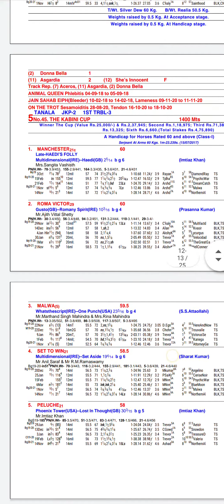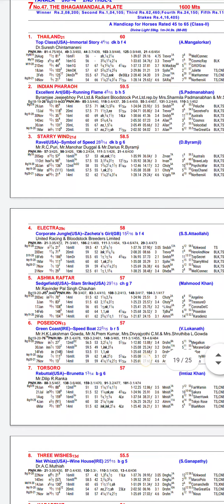Bangalore horse race tips 3/12/2020